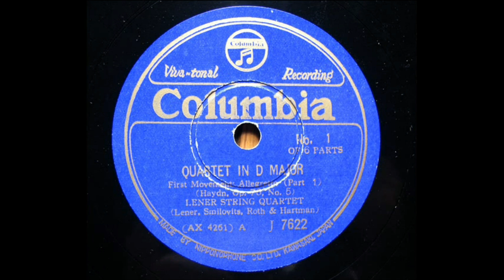Lener String Quartet - Haydn : Quartet in D Op.76 - 5 - 1st mvt (1928)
transfer from Columbia 78s / J-7622 (AX-4261/2)
再復刻